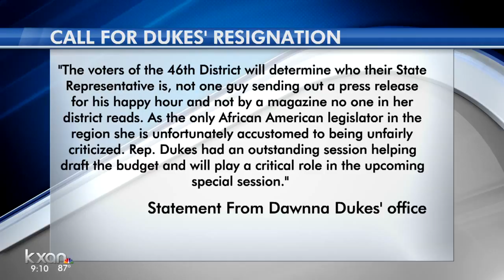Rally calls on Dawnna Dukes to resign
Dukes was indicted in January.